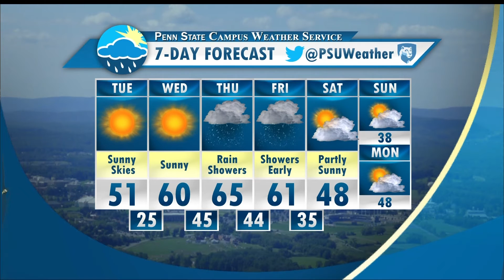Alex's Tuesday Afternoon Forecast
Alex has the latest on the weather for the rest of the week!